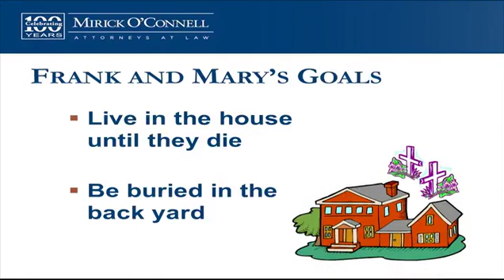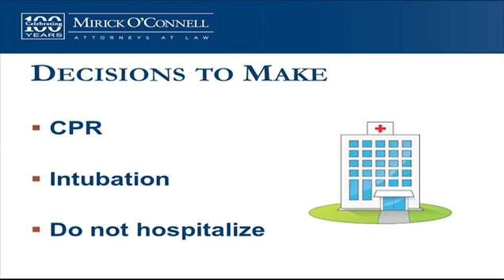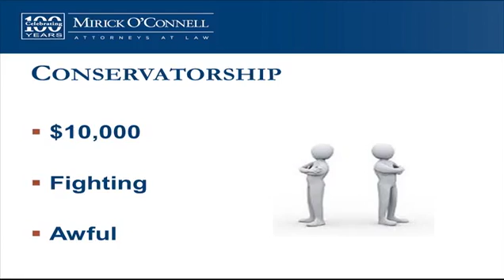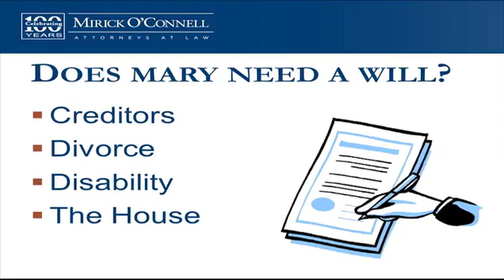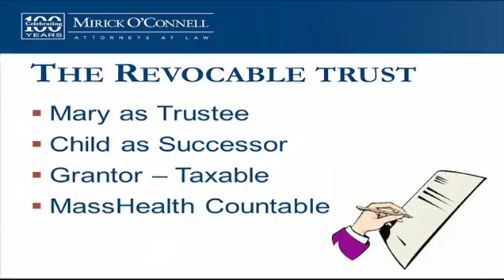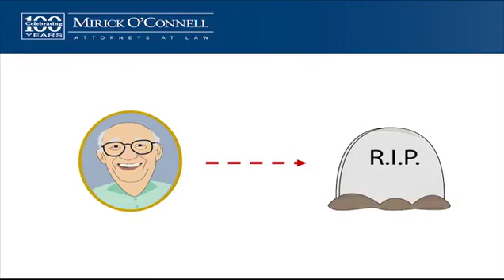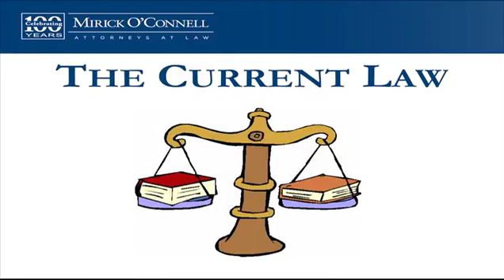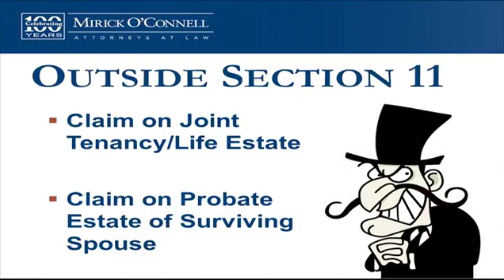Elder Law 101 - The 2016 Edition - Tisbury COA